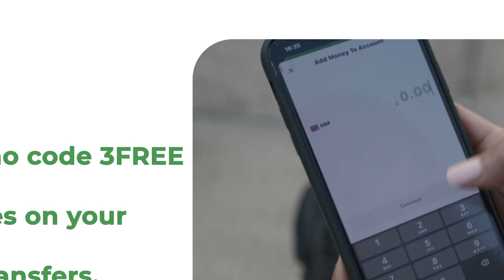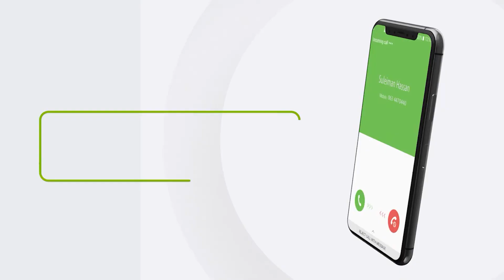Wasiir Sacad Cali Shire Iyo Gudida Dhaqaalaha Wakiiladu Maxay Ka Hadlen